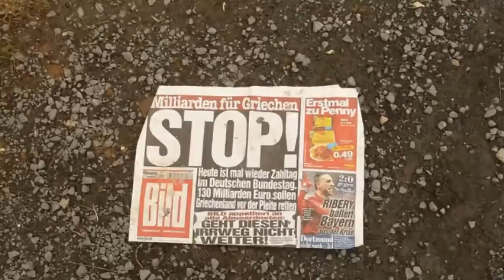Default on fleek